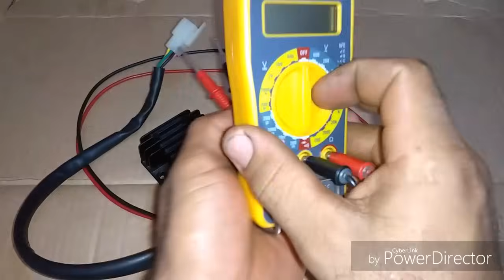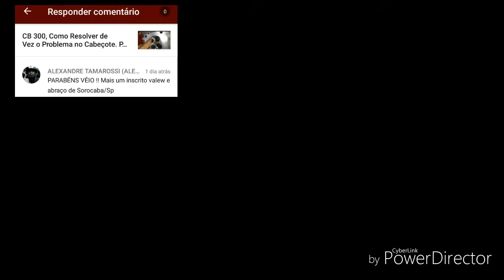Como Testar Retificador Com o Multímetro. Retificador Bom e Com Defeito! Muito Fácil!